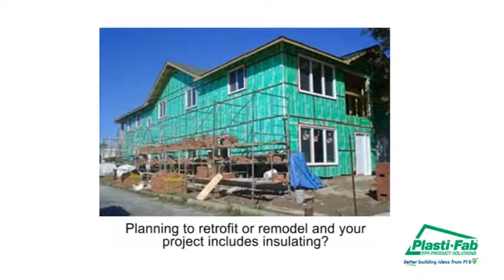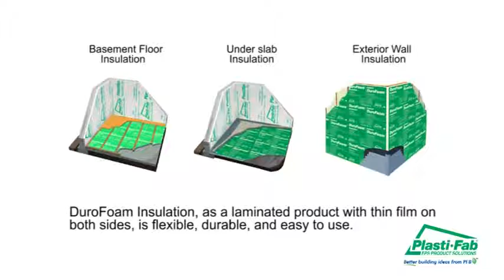DuroFoam Insulation for Remodeling New Construction